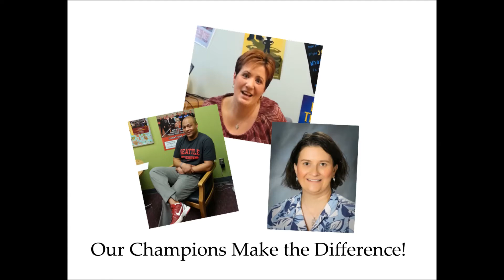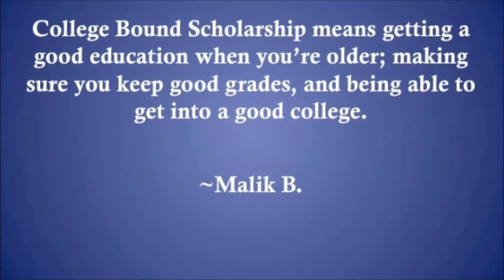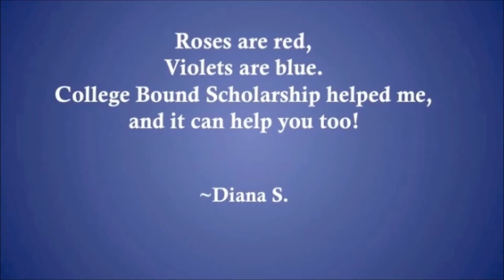College Bound Scholarship--Champions Make the Difference!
Washington State's College Bound Scholarship signups wouldn't succeed without the hard work of our middle-school champions across the state!  Three of our College Bound champions explain their approach.